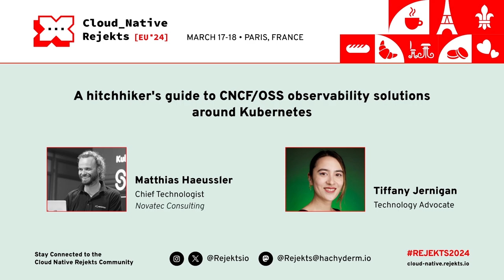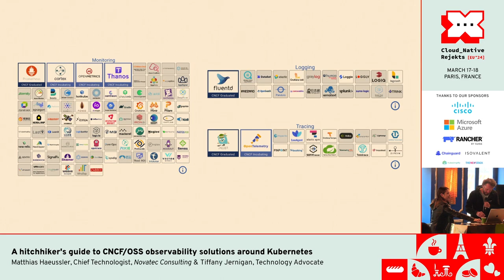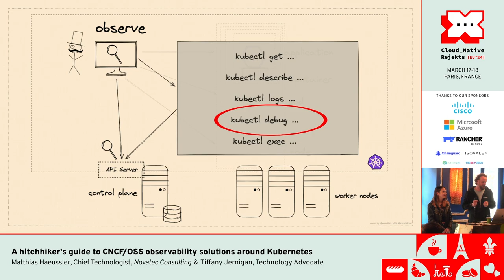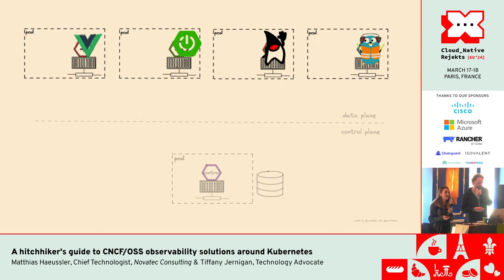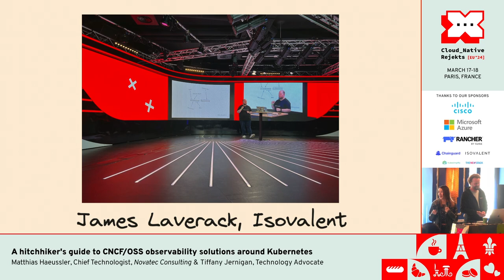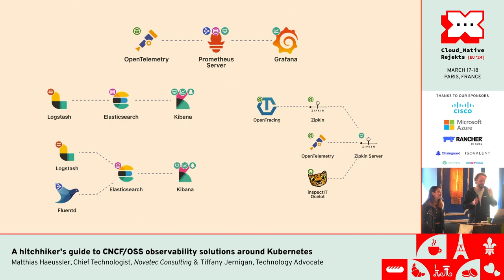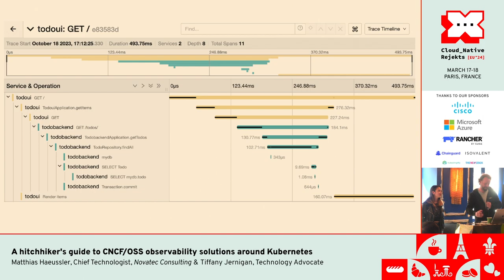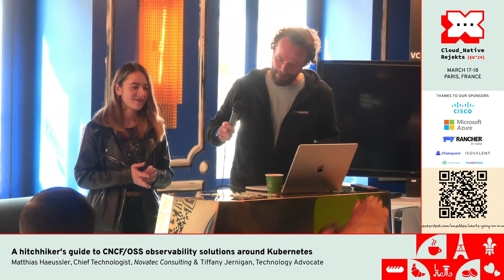A hitchhiker's guide to CNCF/OSS observability solutions around Kubernetes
Understanding what is happening in your cluster can be challenging. How can you quickly and easily tell if your cluster and apps are healthy, well utilized and running as expected?

In this tutorial, we'll look at various aspects of Kubernetes observability, and present multiple OSS solutions from the CNCF landscape and beyond to achieve that.

We will start with tools that simply query the Kubernetes API and deliver the output in an easy-to-understand UI (e.g. Skooner, k9s), go over sidecar-based and eBPF-based services meshes (e.g. Istio/Kiali, Cilium/Hubble UI) and end with application-side logging and monitoring (e.g. OpenTelemetry, fluentd, Jaeger, Grafana). Each level of observability demands a certain price in terms of configuration and runtime overhead. In turn the quality and depth of the information is different.

The intended take-away is to get an understanding which type of tooling is the right one for a given purpose. Most options will be shown in a live demonstration.

Speakers: Tiffany Jernigan, Matthias Haeussler